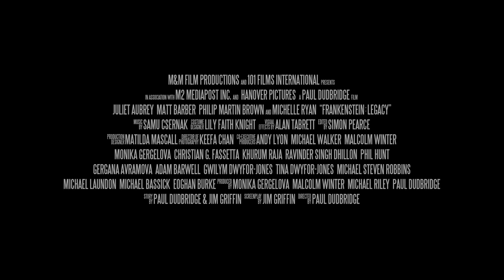FRANKENSTEIN LEGACY Official Trailer 2024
Director Paul Dudbridge. England, 1875. A century after Victor Frankenstein's ill-fated experiment, his diaries have changed hands for decades. But Frankenstein's secrets didn't die with him. As graves crumble and asylum patients disappear, William Browning sets out to find who stole his father's body and discovers horrors outside the home of his demented mother.
Stars:
Michelle Ryan
Juliet Aubrey
Philip Martin Brown